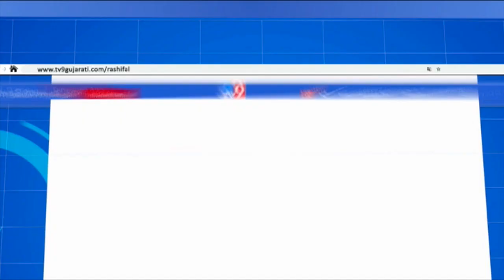સુરતમાં કિન્નરો થયા એકઠા | Tv9GujaratiNews